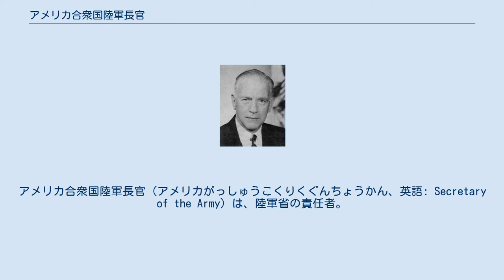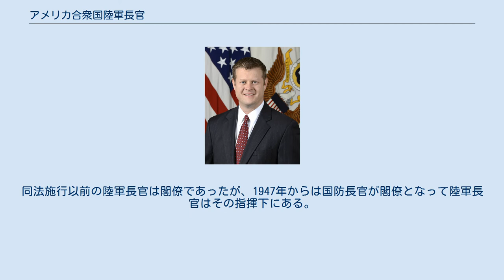アメリカ合衆国陸軍長官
アメリカ合衆国陸軍長官（アメリカがっしゅうこくりくぐんちょうかん、英語: Secretary of the Army）は、陸軍省の責任者。
陸軍省を指揮監督し、アメリカ陸軍の軍政を担う。
建国からSecretary of War（直訳すれば「戦争長官」）の名称で閣僚の一員として軍事関連の事項を統括して責任を負ったが、1798年に海軍長官が閣僚に加えられたことで、陸軍に関しての責任を負うこととなった。
1947年9月18日に国家安全保障法（National Security Act of 1947）が施行され、国家安全保障会議、国防総省及び国防長官 (Secretary of Defense) が設置され、その指揮監督下に移された。
 最後の「陸軍長官」 (Secretary of War) であったケネス・クレーバーン・ロイヤルが初代陸軍長官 (Secretary of the Army) に就任した。
同法施行以前の陸軍長官は閣僚であったが、1947年からは国防長官が閣僚となって陸軍長官はその指揮下にある。
陸軍長官は合衆国法典第10編の規定により、大統領の指名を受けた文民が上院の助言と承認（advice and consent）を受けて就任する。
原則として軍を退役して5年以内の者は指名されない。
 初代陸軍長官ヘンリー・ノックス